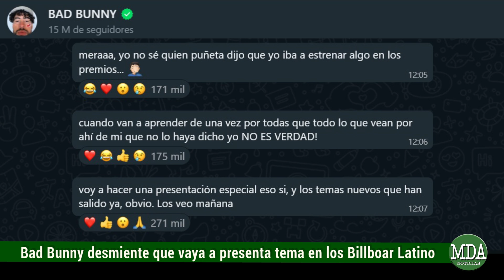BAD BUNNY DESMINTIE RUMOR de NUEVO TEMA los BILLBOARD LATINO 2023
El cantante realizó un comentario alusiva a todos los rumores vinculados a su presentación programada para esta jornada en el marco de los premios Billboard 2023 a la música Latina, que lo tendrá al puertorriqueño haciendo una participación especial.
En ese marco luego del lanzamiento de su tema preview, mucho se comenzó a especular con la posibilidad de que dicha canción sea un adelanto de cara a un nuevo anuncio y se llegó a rumorear que el mismo lo haría directamente en el evento mencionado.
Sin embargo, a colación de todo esto el artista boricua decidió hacer una aclaración al respecto dejando de manifiesto que esto no sería así y que era una teoría inventada sin sustento verídico aunque también confesó que habría alguna sorpresa.